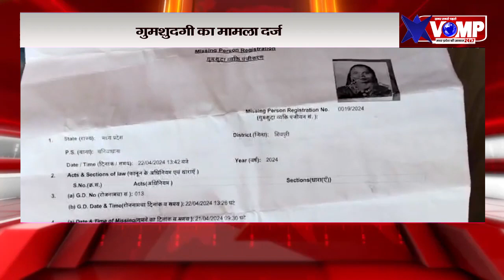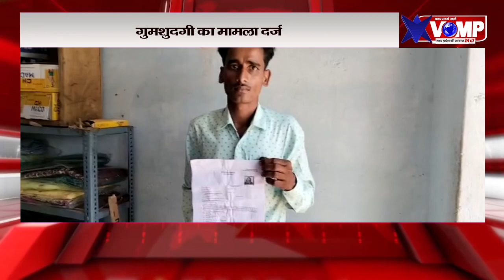एमपी के इस जिले में दो बच्चों की मां बच्चों सहित आशिक के साथ फरार, गुमशुदगी का मामला दर्ज